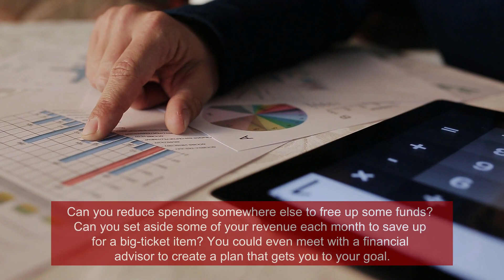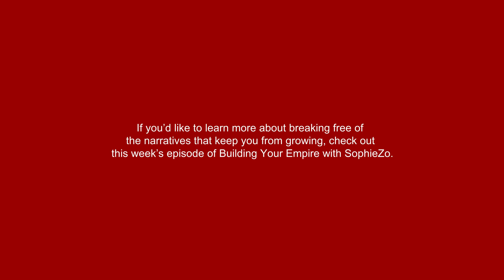2021-09-28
When you let go of the lies and push through the fear, there is nothing holding you back! If you’d like to learn more about breaking free of the narratives that keep you from growing, check out last week’s episode.